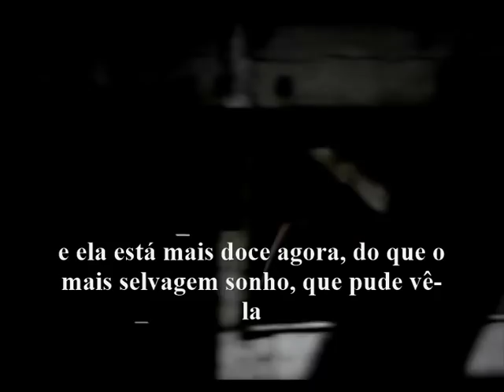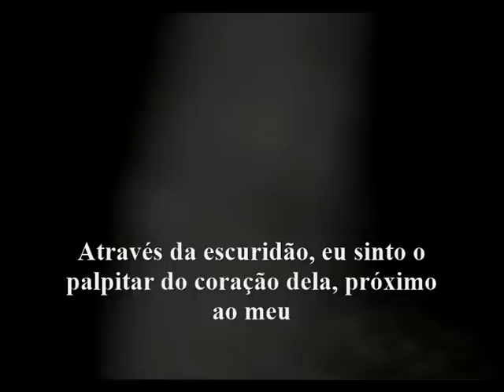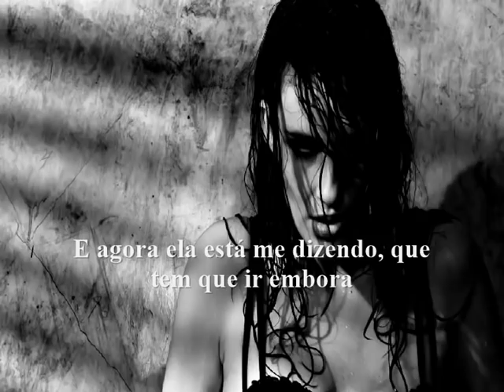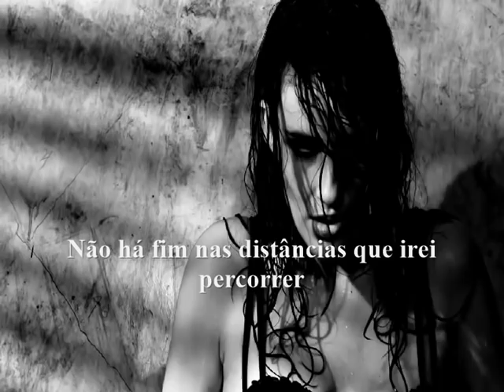Hunting High And Low --- A-Ha --- Trad.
Compositor: Paul Waaktaar - Savoy